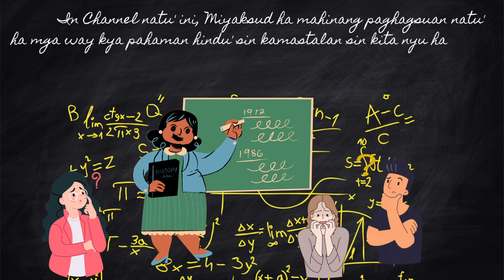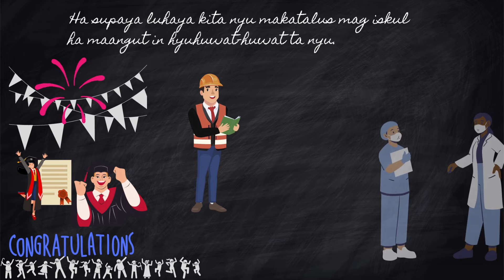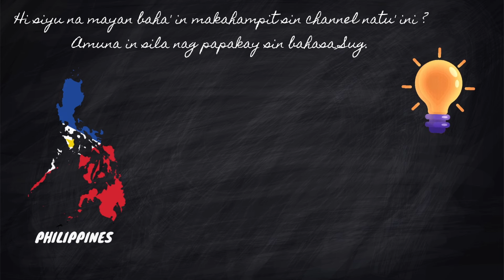Welcome to Tausug Learning Channel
This is an alternative learning channel for Tausug. We create learning videos for Mathematics and English. Our aim is to impart knowledge in the simplest way, so you can learn easily.